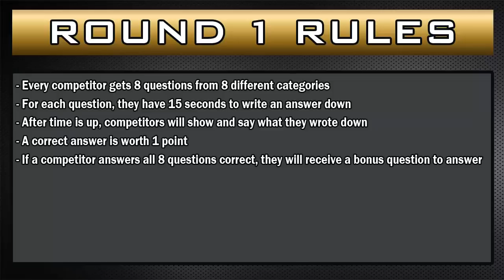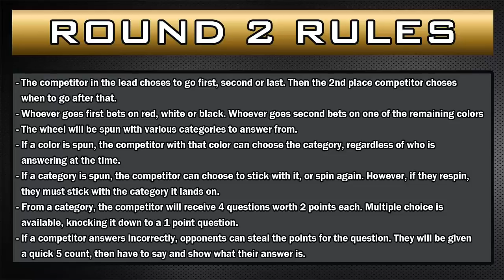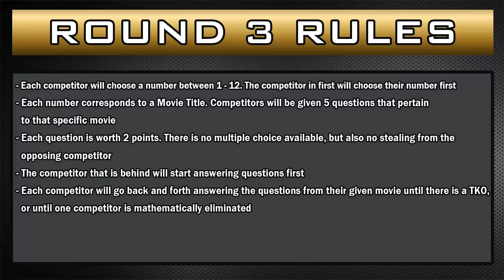Full Metal Singles - Dominic Rizzi vs Kaleb Koho vs Henry Sanchez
Today's match on Full Metal Singles has 3 competitors with one thing on their mind: WIN! We have "The Movie Nerd" Dominic Rizzi, "King" Kaleb Koho, and Henry "Buddy Boy" Sanchez facing off in a triple threat match! Will the nerd have his revenge? Will these mortal men bow to their king? Will Buddy Boy close the deal? Tune in to find out!